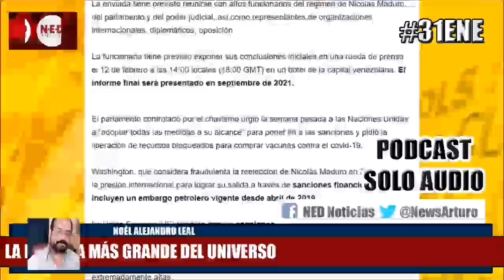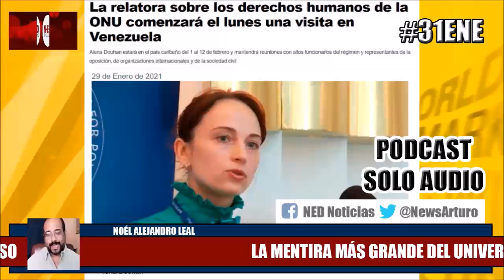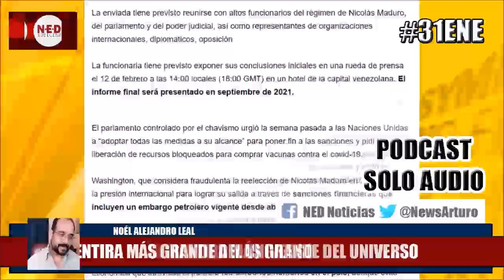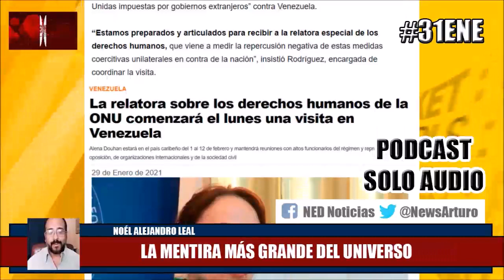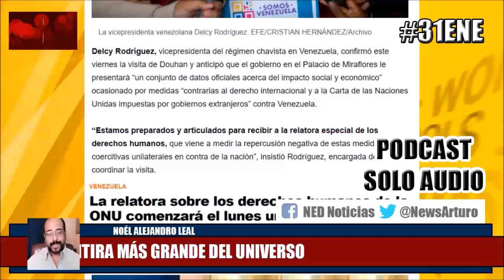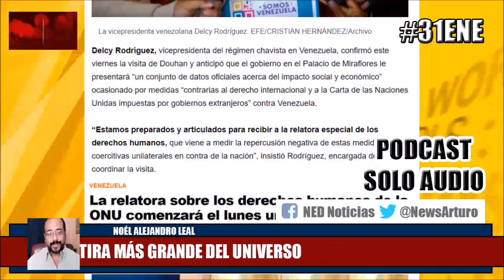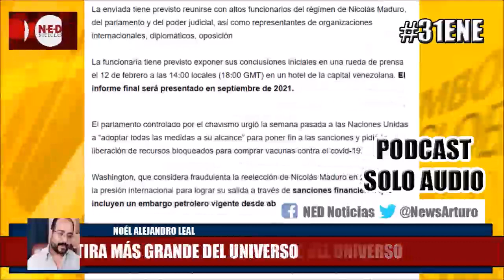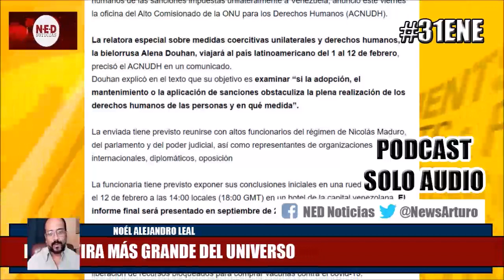LA MENTIRA MÁS GRANDE DEL UNIVERSO 31Ene Noél Alejandro Leal